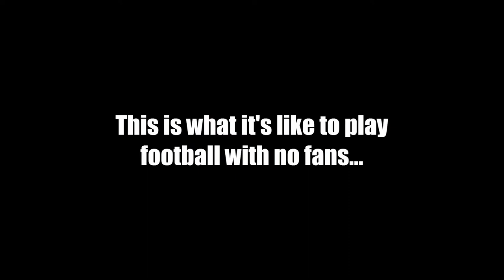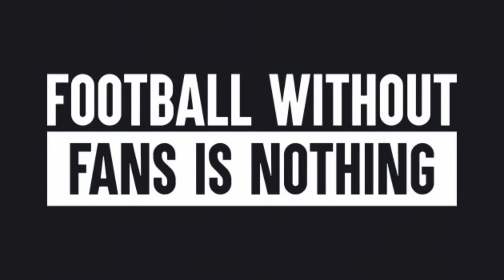Corona games in football...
SommitProductions